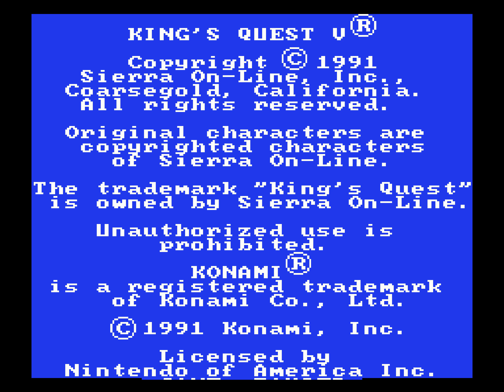[HD] TAS: NES King's Quest V: Absence Makes the Heart Go Yonder (USA) in 33:30.93 by BZero